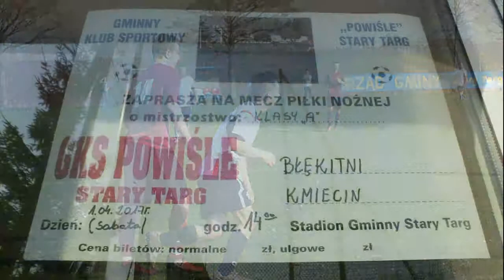Mecz "Powiśla" Stary Targ z "Błękitnymi" Kmiecin z dnia 1 kwietnia 2017 roku.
W sobotę, 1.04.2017 r. "Powiśle" Stary Targ rozegrało mecz XV kolejki rozgrywek klasy A z zespołem "Błękitnych" Kmiecin. Spotkanie zakończyło się porażką gospodarzy 1:4. Po tym spotkaniu "Powiśle" z dorobkiem 19 punktów nadal zajmuje siódme miejsce w tabeli.